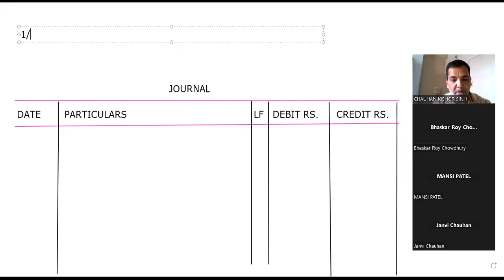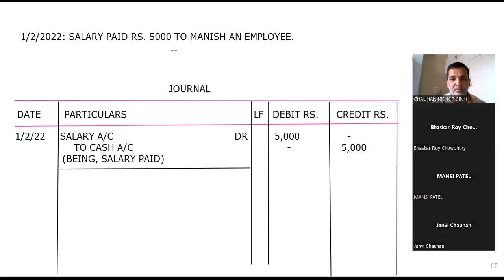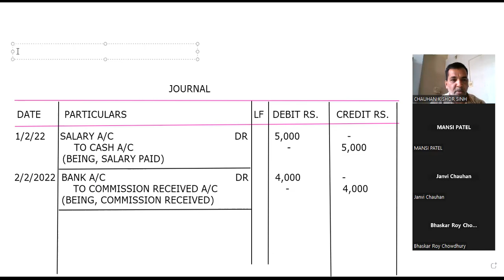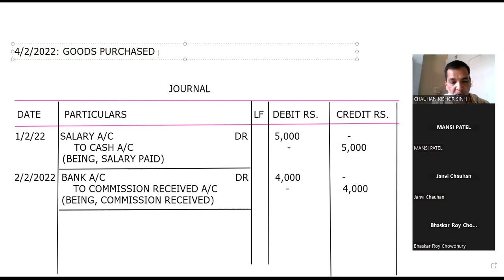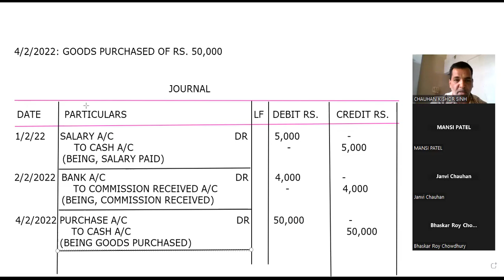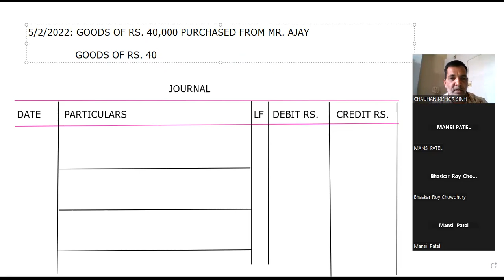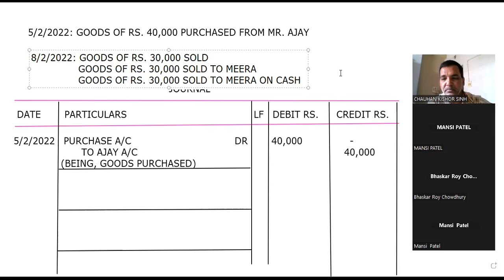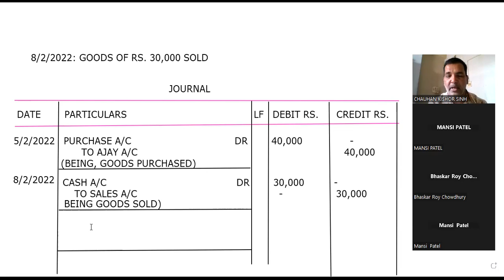JOURNAL ENTRIES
APPLYING RULES OF DEBIT AND CREDIT IN PASSING JOURNAL ENTRIES